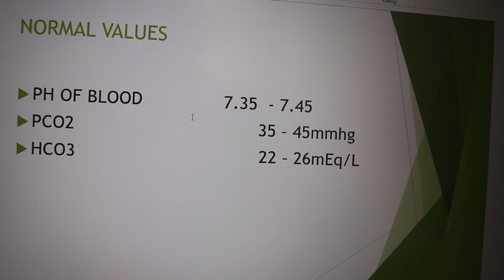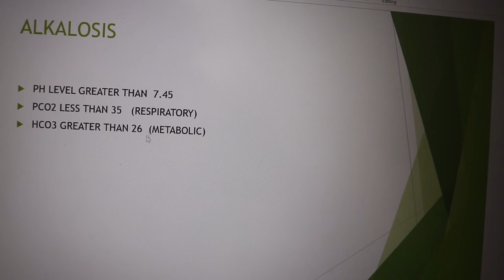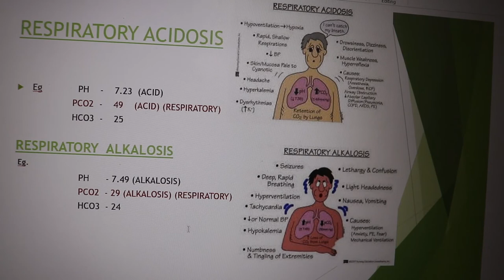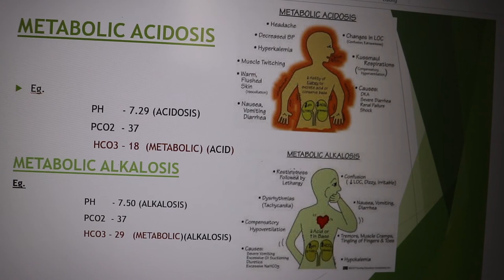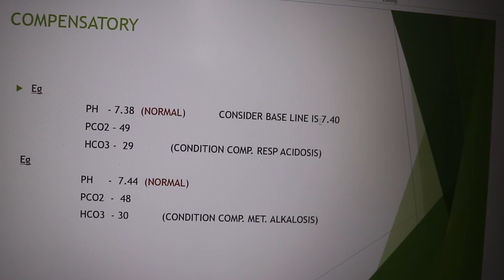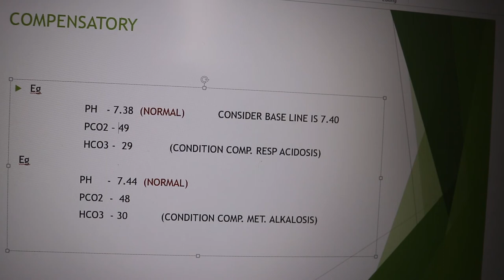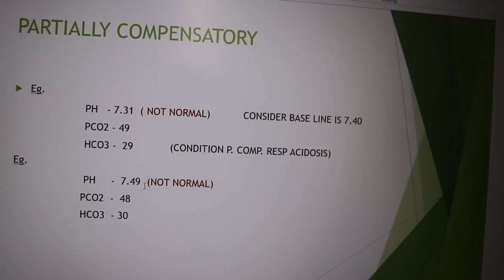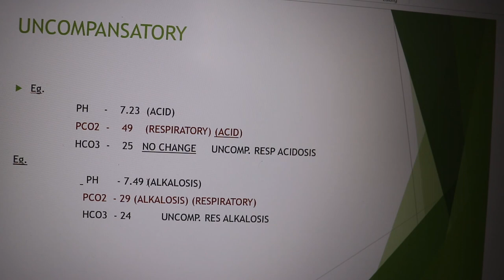ACID BASE BALANCE/ARTERIAL BLOOD GAS ANALYSIS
UNDERSTANDING CONCEPT OF RESPIRATORY ACIDOSIS
*   RESPIRATORY ALKALOSIS
*   METABOLIC ACIDOSIS
*   METABOLIC ALKALOSIS